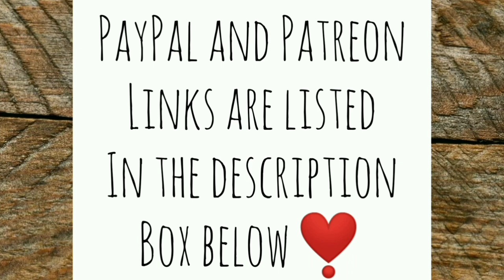Papa LOVES His New Baby Chicks! | Thanks Sarah and Doreen! - Ann's Tiny Life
Something was waiting for me at the post office so I had to go pick it up! Turns out Doreen has struck again! I put together a thing I bought with the donation from Sarah H! Bring the baby chicks outside. And Papa is such a good boy with them!